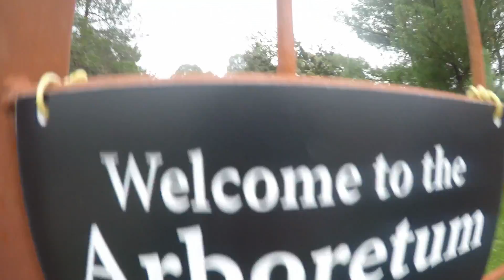Our Attempt at a Vlog